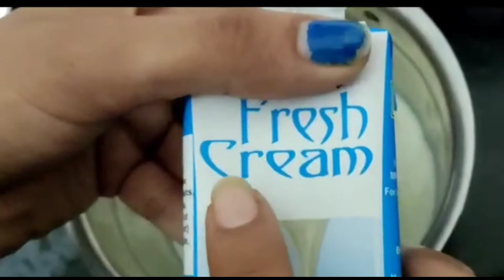Instant Natural Sitaphal ice cream|custard apple ice cream | recipe winter special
Hi friends
 Delicious creamy home made ice cream with the goodness of the seasonal fruit Sitaphal , it's a Winter special ice cream ,it try it to make and enjoy the ice cream at home 😉 stay home stay safe thank you vandemataram🙏🏻